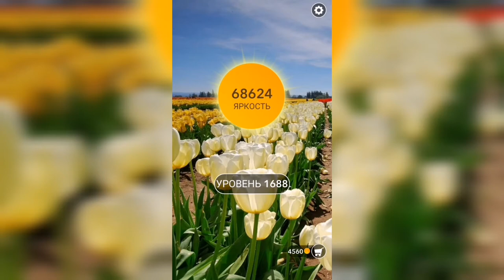Word / Слово Крест: Поиск русского кроссворда / Уровень 1688